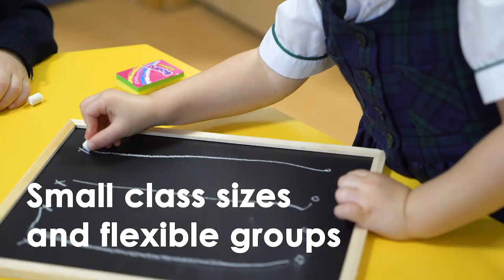Bienvenido a International School San Patricio Toledo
Entre y descubra International School San Patricio y sus modernas y seguras instalaciones de primer nivel.
No deje de concertar un tour personalizado y conozca nuestro colegio de día con residencia. ¡Le esperamos!
Enter and discover International School San Patricio and its modern and safe first class facilities.
Be sure to arrange a personalized tour and get to know our day and boarding school. We are waiting for you!